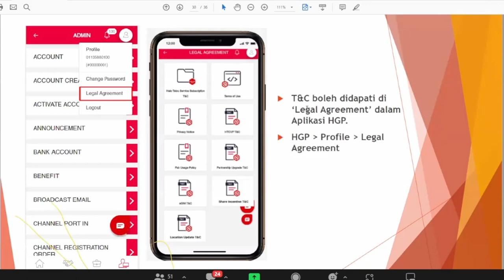T&C Insentif Sharing